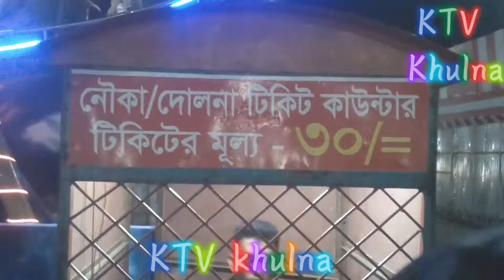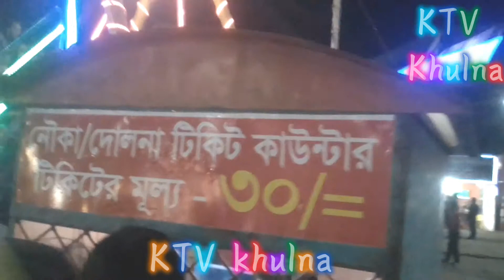নৌকা দোলনা খুলনার বাণিজ্য মেলায় Naukar Dholna Khulna banijjo Mala ktv khulna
নৌকার দোলনা খুলনার বাণিজ্য মেলায়  Naukar Dholna Khulna banijjo Mala টিকিটের মূল্য নির্ধারণ করা হয়েছে মাত্র 30 টাকা সময় নির্ধারণ করা হয়েছে চার থেকে পাঁচ মিনিট।আপনি ও শিশু থেকে শুরু করে বৃদ্ধ পর্যন্ত নৌকায় উঠতে পারবেন আর বাণিজ্য মেলার আকর্ষণ হয়ে উঠেছে নৌকার দোলনা